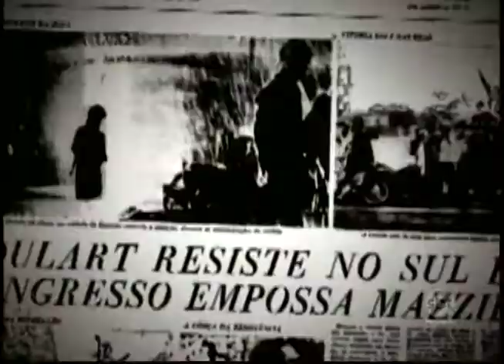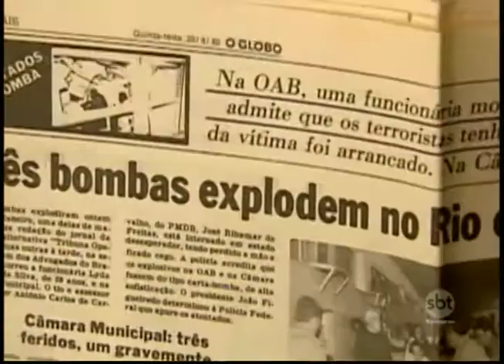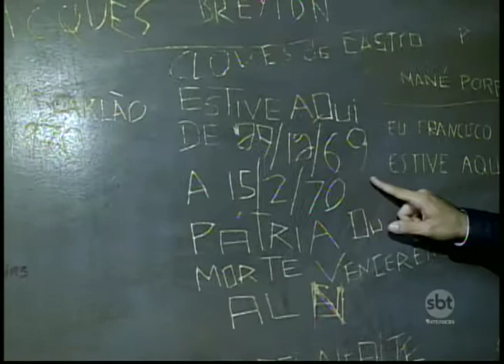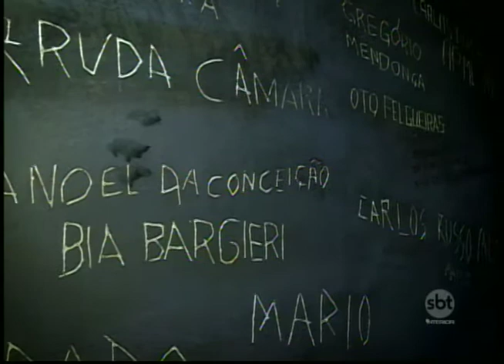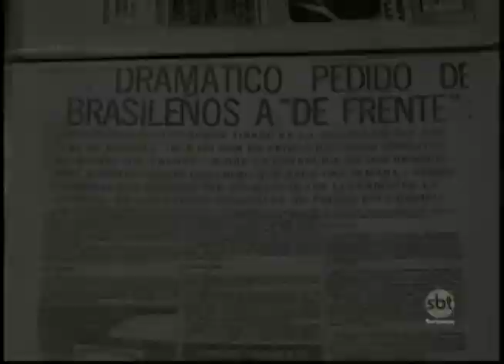Especial: reportagem conta história da ditadura e reflexos do regime na região